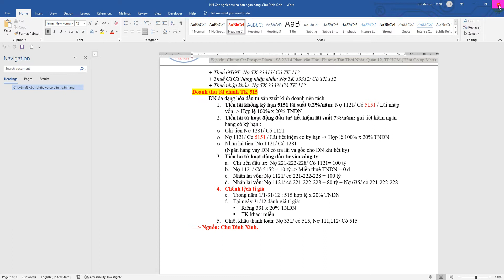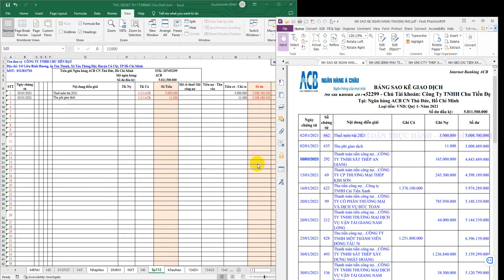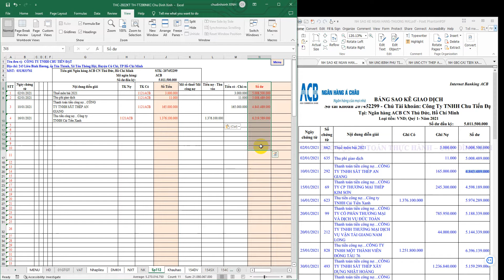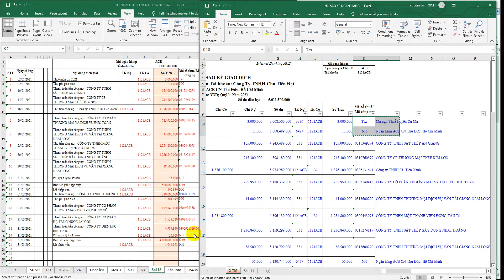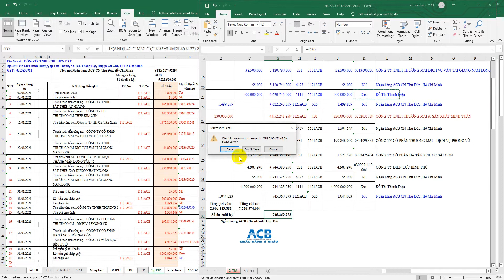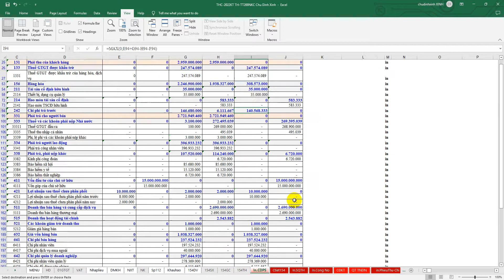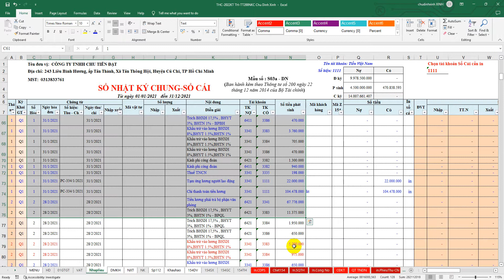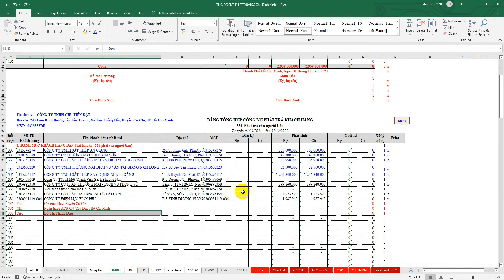Thực hành Excel 11TM: Hạch toán nghiệp vụ ngân hàng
- Thu tiền: thu tiền vào tài khoản, thu tiền khách hàng…
- Chi tiền: chi tiền rút tiền gửi, chi trả nhà cung cấp, chi nộp tiền thuế , phí…